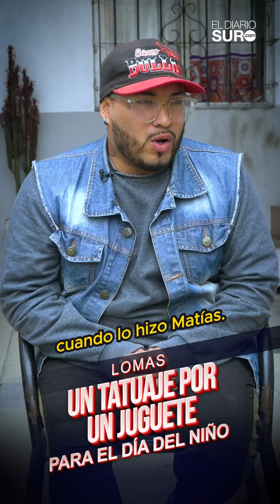Un tatuaje por un juguete para el Día del Niño